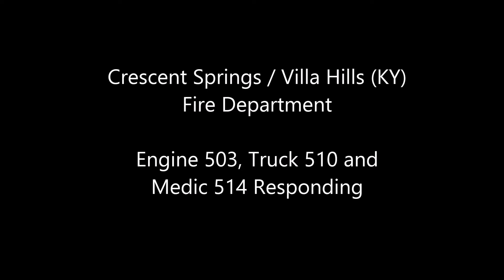Crescent Springs, KY - Truck 510, Engine 503 & Medic 514 Responding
Crescent Springs / Villa Hills (KY) Truck 510, Engine 503  & Medic 514 responding on a structure fire call from their new firehouse which opened a few months ago.

Engine 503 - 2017 E-One Typhoon
Truck 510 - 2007 American LaFrance / LTI
Medic 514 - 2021 Ford F-550 / Horton